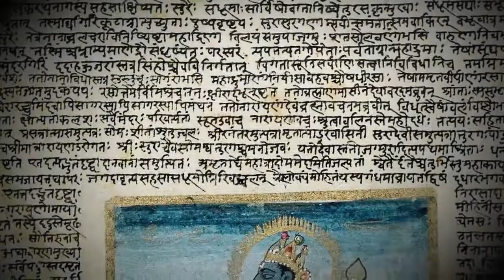ELLORA CAVES...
Welcome to the LAND OF HIDDEN WONDERS
WECOME TO THE LAND OF THE FIRST WORLD HERITAGE MONUMENTS OF INDIA
WELCOME TO THE TOURISM CAPITAL OF MAHARASHTRA
A PLACE WHERE EACH PILLAR SPEAKS TO YOU IN DIVINE LANGUAGE
Here are some interesting facts about this temple.
ELLORA- There is no ancient complex anywhere in the world which houses temples of 3 different ways of leading life.
This is the only temple in the whole world where carvers started from the top of the rock and excavated downwards.
Some researchers claim that it is impossible to make this type of advance structure even today with highly advance equipment and technologies.
* It’s believed that when discovered it was completely covered by white plaster and looked like kailash mountain, that's why it was given the name “Kailas Temple” and dedicated to lord siva.
* This temple is a megalith, entirely carved out of a single rock. It was not made by adding stone blocks.
All other rock constructions of rest of the world are made by cutting the rock or mountain from the front and carving it as they go along. This is a common technique for constructing any structure from a rock or mountain. It is called “Cut – in” technique while Kailasa temple is the only temple which is build by using exact opposite technique called “Cut-Out”.
* Actual date of construction of the temple is not known. The rock is known to be around 6000 years old but when it was carved into a temple is still a mystery.
* According to historians and archeologists it is estimated that approximately 400,000 tons of rock was removed from the site in making of this temple. This sheer amount of heavy rock was never found or seen by anyone in and around the site. Where was it used or dumped is still an unanswered question?
* Historians confirm that it was constructed in less than 18 Years. That means, back in those years, 400,000 tons of heavy rock was scooped out by using ordinary equipment like hammer and cutters and the temple was ready with beautiful and intricate carvings in just 18 Years.
* It has the largest cantilevered rock ceiling in the world.
Could You Believe A Single Mountain Turning into a Beautiful Temple Complex?
The dedicated workmanship in the western Indian provinces of Maharashtra hundreds of decades before was believed to be backed up and constructed by Krishna I of the Rashtrakuta Empire. The Chandranandri hills carved from the top to bottom with the basic set of tools is impossible to build even in today’s world. Have you heard of the 10 Avatars of Lord Vishnu? Witness their prowess in the South-eastern gallery of this temple.
Aurangzeb managed to destroy countless temples during the Mughal Era failed when his 1000 plus workers couldn’t deconstruct the Kailasa Temple. They could only disfigure some figures and statues. After years of trying, Aurangzeb gave up. Like he has surrendered to the mighty Lord Shiva.
Is Lord Shiva an alien? Is Ravana a humanoid? Were “Outsiders” helping human beings during the construction? We really don’t know. We’ll leave those things for you, travellers to study and analyze in-depth. Many have experienced mental clarity and improved physical health after visiting this temple and some other chaityas, stupas, and monasteries of these caves.